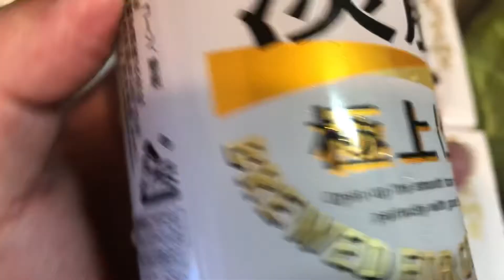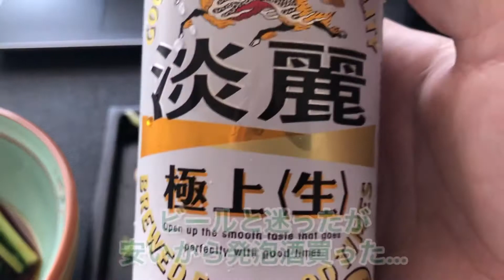節約の日々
2軒のスーパーへ食材を買いに行き、合計1000円以内で収まった。
結構色々買ったが、上手く買えば節約は十分可能だ。